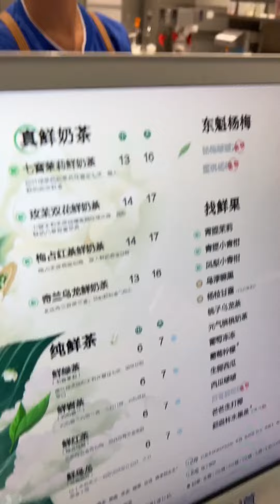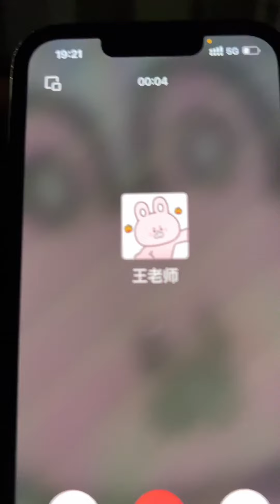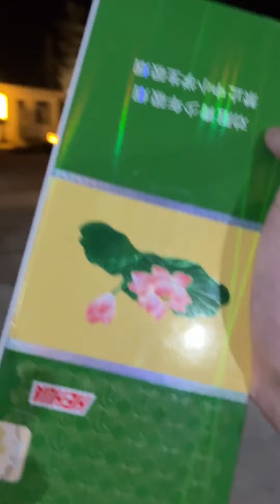一周拿下美女老師EP.21-30！美女老師太好騙，一頓夜宵就被搞定，乖乖和我回家了【步汎】